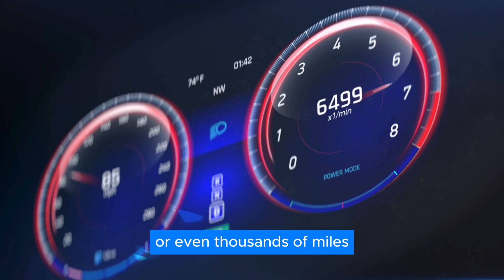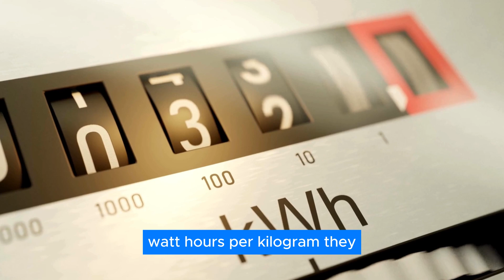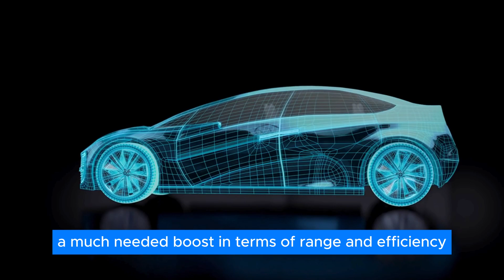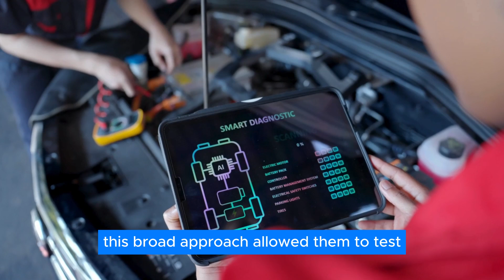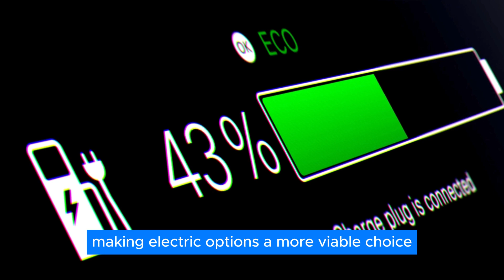CATL’s NEW Airplane Battery SHOCKS The Aviation Industry!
CATL, the world's biggest battery manufacturer for electric vehicles, is known for powering our cars with clean energy. But they're not stopping there!  They're setting their sights on the skies with a brand new technology – an airplane battery. The Chinese company is aiming to create electric airplanes that could fly for hundreds or even thousands of miles, all thanks to powerful batteries.  That's the future CATL is working towards. And now, CATL announced a major breakthrough in their quest to create this airplane battery.